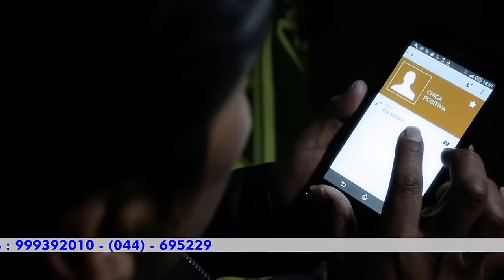Wilson Benites - Chica Positiva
La Chica Positiva · Wilson Benites

El Príncipe del Perú